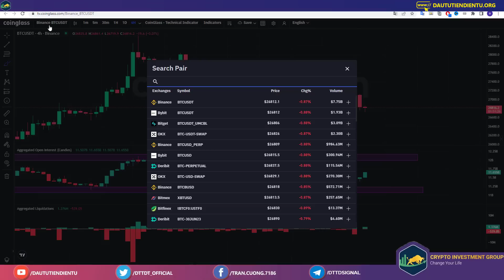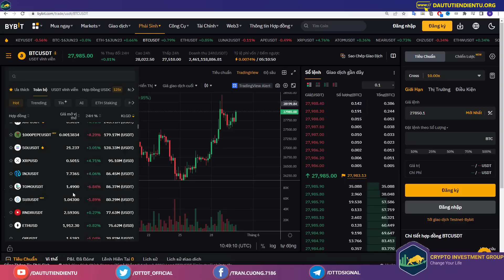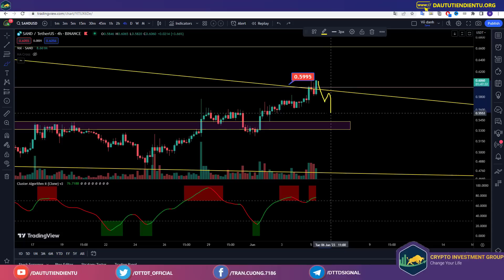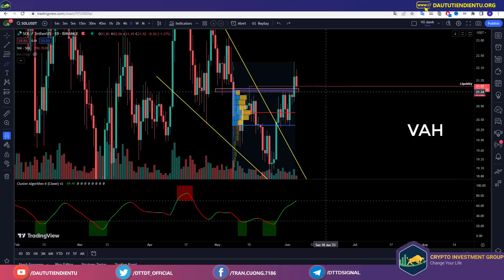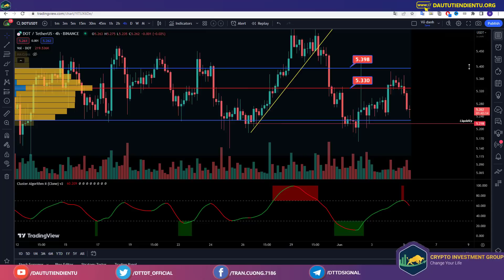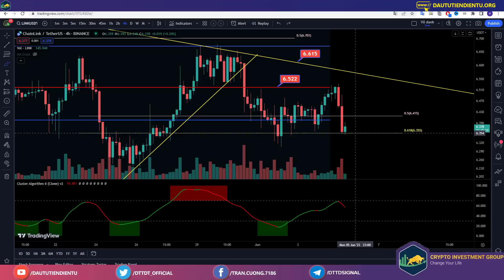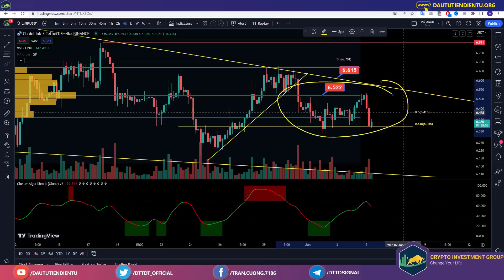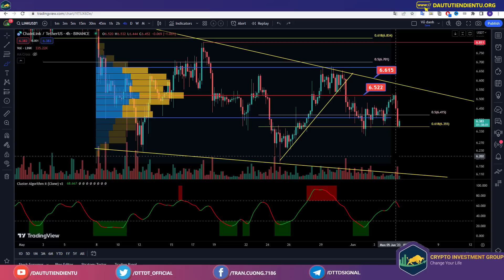Bitcoin Quét Long/Short? Altcoin Đẫm Máu Đầu Tuần Mới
Lưu ý:
Trước khi quyết định giao dịch công cụ tài chính hoặc tiền điện tử, bạn cần nắm toàn bộ thông tin về rủi ro và chi phí đi kèm với việc giao dịch trên các thị trường tài chính, thận trọng cân nhắc đối tượng đầu tư, mức độ kinh nghiệm, khẩu vị rủi ro và xin tư vấn chuyên môn nếu cần.
Và tất cả nội dung được phát hành trên kênh không nhằm mục đích là "Lời Khuyên Đầu Tư".